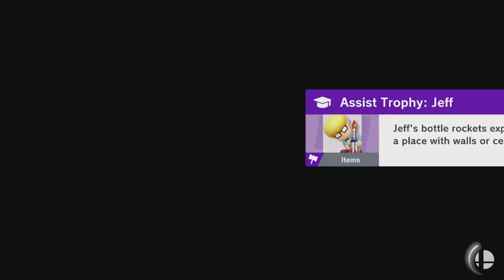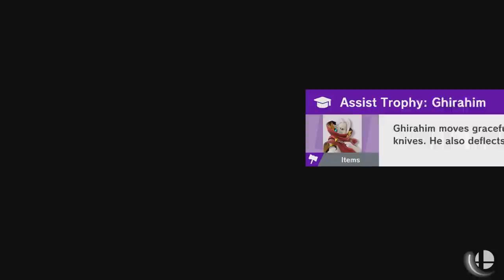Playing As Isabelle Because Those Cowards Won't Put Tom Nook In The Game [Twitch VOD]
you have THREE LINKS

This is a highlight from my Twitch channel! Come watch live next time

About this game:

Smash is a casual fighting game where everyone has a lot of fun and no one ever gets mad.